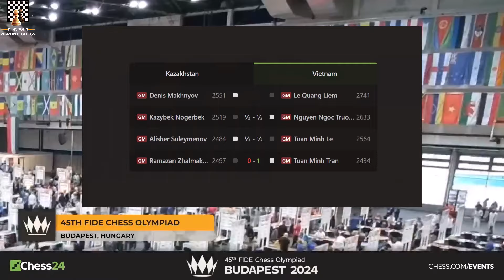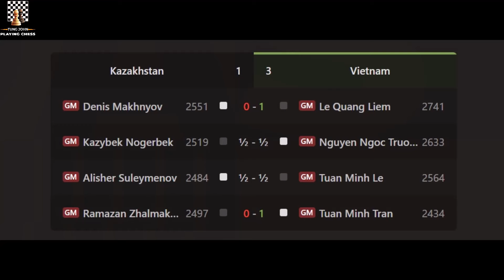Vòng 3 Olympiad Chess 2024 - The Liems Tiếp Tục Thí Xe Trong Sự Ngỡ Ngàng Của Cao Thủ Kazakhstan...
Hello, xin chào các bạn, tiếp tục với những diễn biến của thế vận hội cờ vua Olympiad Chess lần thứ 45, mời các bạn theo dõi ván cờ tại vòng 3, giữa siêu đại kiện tướng Lê Quang Liêm và Đại kiện tướng Kazakhstan Denis Makhnyov.